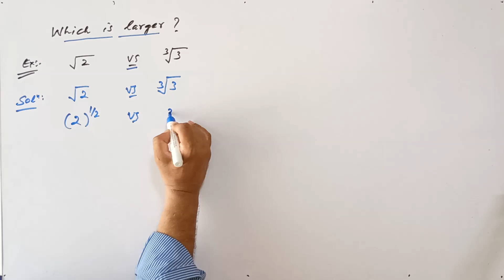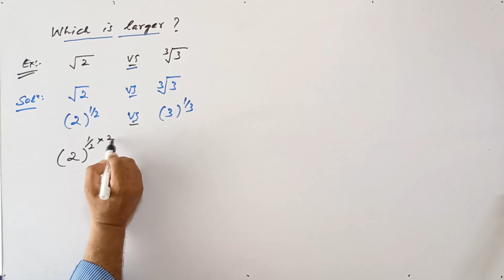A Nice Math Problem | Which One is Larger ? | Calculators not allowed